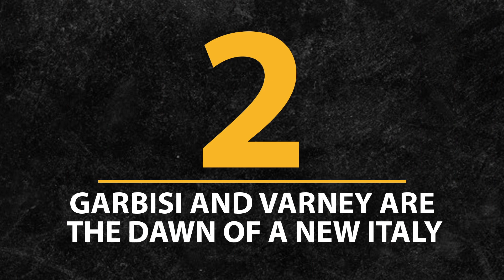5 THINGS LEARNED! | Six Nations Round 2 | Forever Rugby